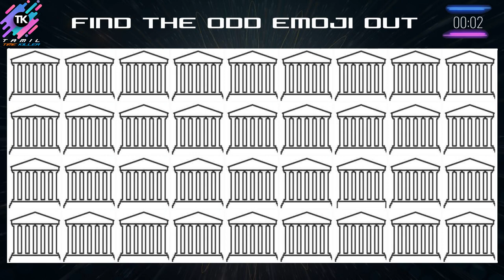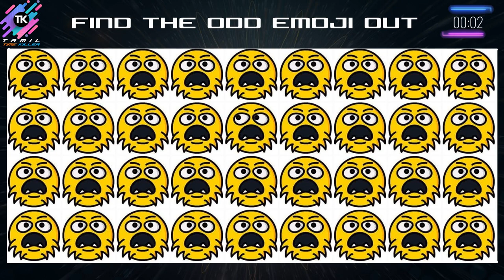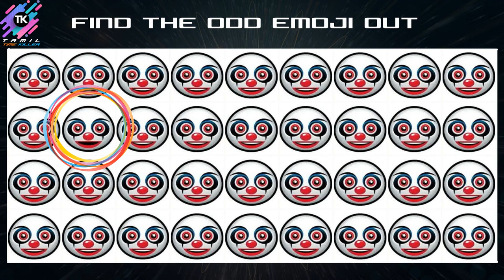HOW GOOD ARE YOUR EYES # 28 | Find The Odd Emoji Out | Emoji Puzzle Quiz | TK Puzzles